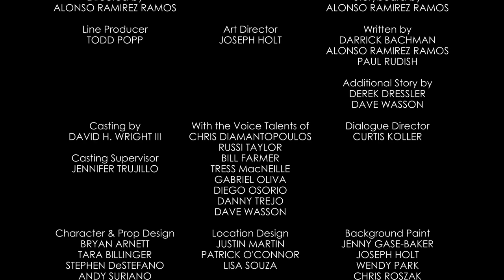¡Felíz Cumpleaños! | A Mickey Mouse Cartoon | Disney Shorts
A group of rogue piñatas threaten to ruin Mickey's birthday fiesta.